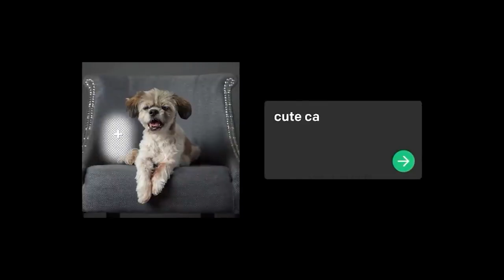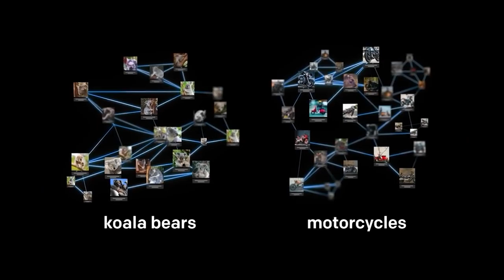⏰CÓMO CREAR en 1 MINUTO el LOGO de tu TEAM de ESPORTS (I.A)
♦ ⬇Vídeos que pueden interesarte:⬇
♦ ⬇📚Libros que pueden interesarte:⬇
Libertad financiera.
EL monje que vendió su Ferrari.
En este vídeo explico la forma de crear el logo para tu equipo de esports en apenas 1 minuto obtener un boceto de lo que quieres como logo. Veremos la utilidad de una inteligencia artificial gratuita llamada Crayon que a través de frases te genera imágenes. Lo que hará que en segundos obtengamos un logo de Esports para tu team de esports. Es una forma muy rápida y eficaz. Pero que el resultado no es tan bueno. Pero si funcional para clubes de esports muy amateurs o que están iniciandose.
Así de fácil es crear un logo para tu team de esports en menos de 1 minuto utilizando las inteligencias artificiales del siglo 22. Obteniendo un logo para tu club de esports competitivo. De Valorant, Lol, rocket league, CSGO, rainbow six, Dota2, como los de Heretics, G2, Koi, Giants, Fnatic, Rogue, Sentinels, KRU, Leviatan...